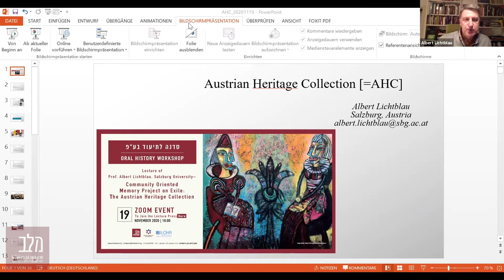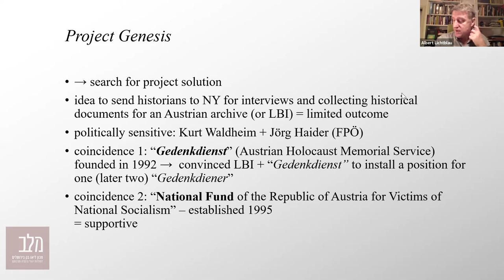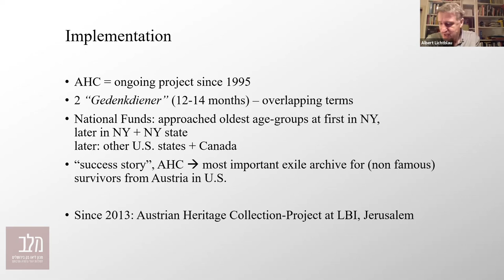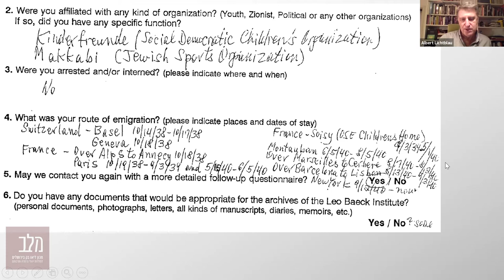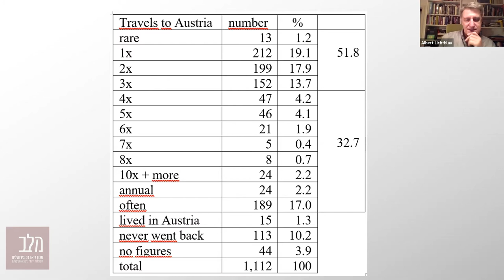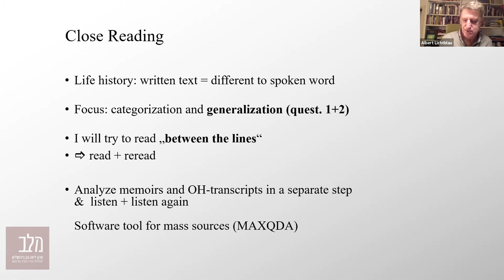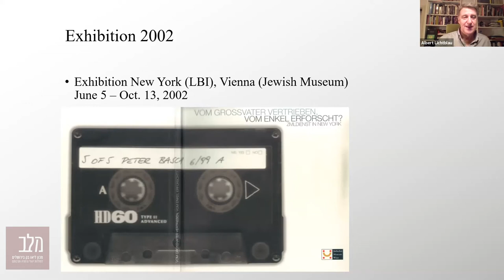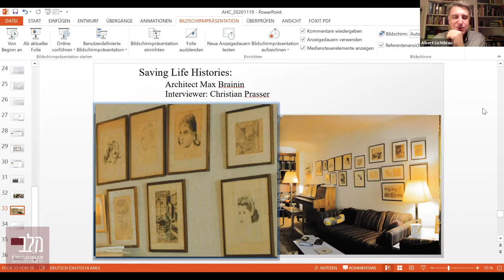Oral History Lecture: Community Oriented Memory Project on Exile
Since the mid-1990 young Austrians contact survivors from Austria as part of their social service (Gedenkdienst). Survivors are asked to fill out a questionnaire about their lives and experiences, hundreds of them were interviewed.

Timetable:
00:00 - Introduction
01:30 - Introduction of Albert Lichtblau
04:38 - Start of the presentation
45:58 - Questions
46:41 - Who is a survivor?
47:39 - Are there interview's projects with the second generation?
48:01 - Is or was there a public response to these projects?
54:07 - How did the projekt select interviewees?
1:01:42 - How was the connection between you, the volunteers end the survivors?

The Austrian Heritage Collection is based at the Leo Baeck Institute in New York. Since the mid-1990 young Austrians contact survivors from Austria as part of their social service (Gedenkdienst). Survivors are asked to fill out a questionnaire about their lives and experiences, hundreds of them were interviewed and those who have documents are asked to hand them over to the archive. Most important is the dialogue between young Austrians and survivors.
Albert Lichtblau is Professor Emeritus of History at the University of Salzburg, Austria, where he is chair and vice-chair of the Centre for Jewish Cultural History. His areas of research include contemporary history, holocaust, genocide and migration studies, but also oral history and audio-visual history. Currently, he is working on various projects like the Austrian exhibition at the Auschwitz-Birkenau State Museum.